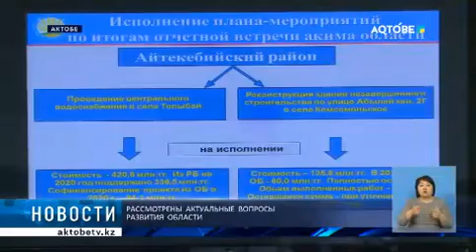РАССМОТРЕНЫ АКТУАЛЬНЫЕ ВОПРОСЫ РАЗВИТИЯ ОБЛАСТИ